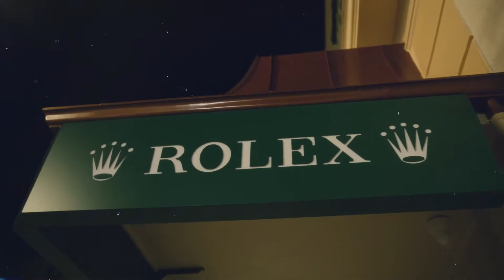KIDD CHOP - Pop A Perc (Official Video)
IGNORE TAGS THEY JUST FOR VIEWS!

Subs,
Kidd,
kid, Chop,
Sleazy,
24klucid,
KIDD CHOP,
Sleazyworldgo,
SleazyWorld Go.
Sleazy world go,
Sleazy World Go,
Sleazyworldgo,
SleazyWorldGo Tiktok,
SleazyWorldGo,
Baghdad Flow,
Baghdad,
Sleazyflow,
Let Me talk my shit,
Let me talk my shit sleazyworld go
What they gone do to me,
Sleazy Flow,
sleazy flow,
Sleazy flow,
Sleazyflow lyrics,
SleazyFlow lyrics,
Sleazy flow lyrics,
Sleazy Flow lyrics,
Sleazyflow Lyrics,
SleazyFlow Lyrics,
Sleazy flow Lyrics,
Sleazy Flow Lyrics,
Yungeen Ace,
Foolio,
Who I Smoke,
LiL Baby,
LIl Uzi Vert,
Lil Wayne,
81Hundo,
Dasgasdom,
drill,
Promo,
Glock,
Steppin,
official music video,
Snippet,
Unreleased,
Reaction,
Sleazy reaction,
SleazyWorld Go reaction,
Sleazyworld Go Unreleased,
Lil Loaded,
Lil loaded unreleased,
Viral,
Comp,
Complation,
Fortnite,
Apex,
cod,
montage,